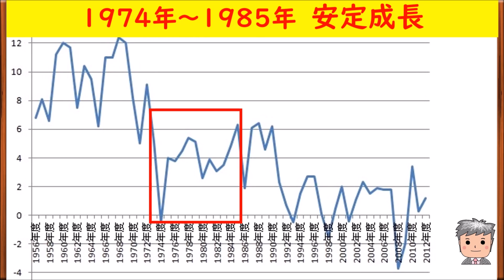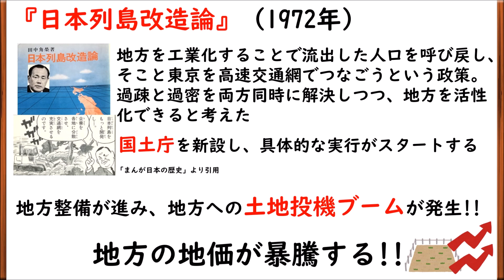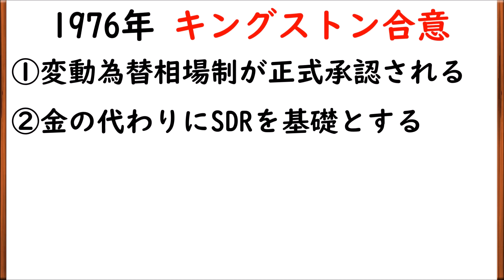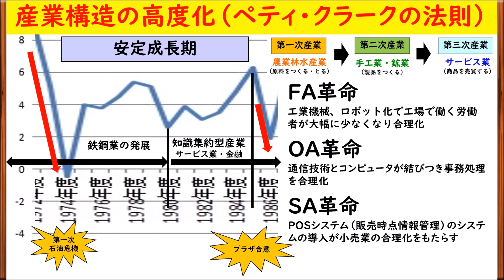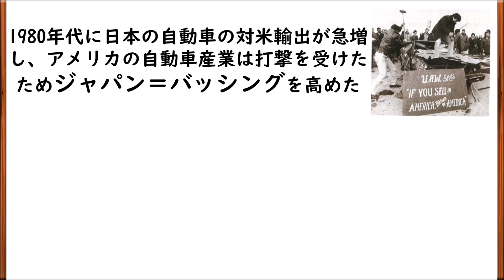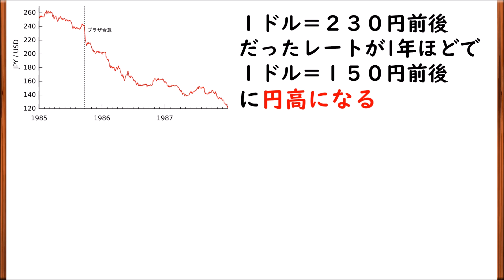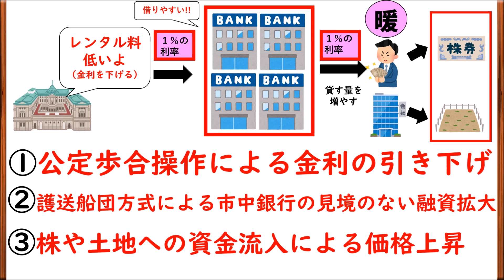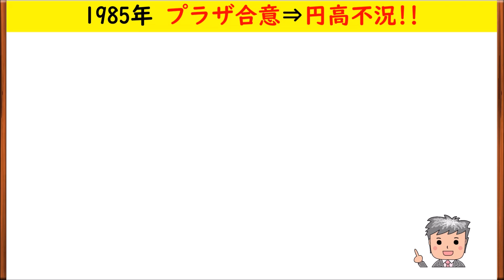【高校生のための政治・経済】日本経済史③安定成長・バブル景気＃3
日本経済史3回目です。安定成長とバブル景気について解説しています。高度経済成長のあと安定成長というのが抜けがちなのでしっかりと理解して覚えていきましょう。